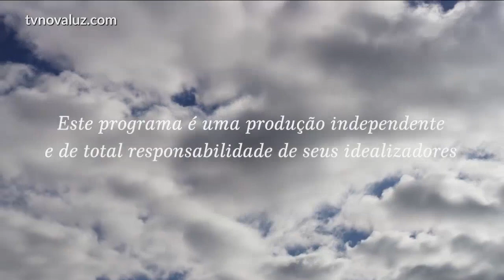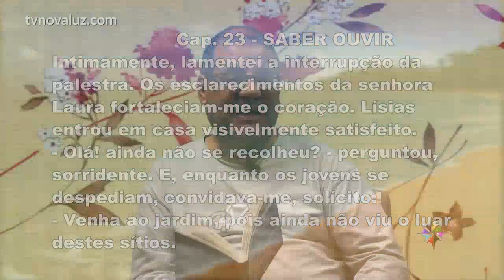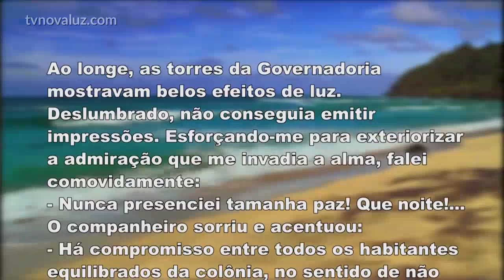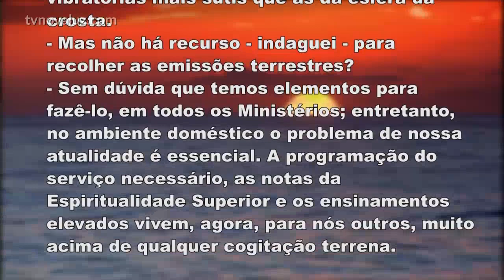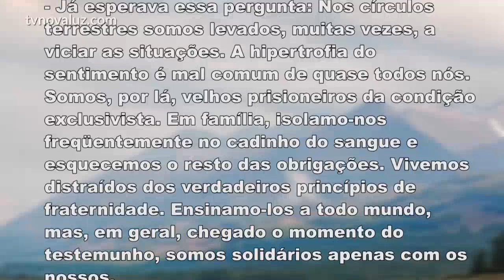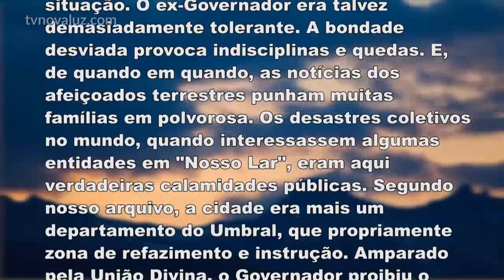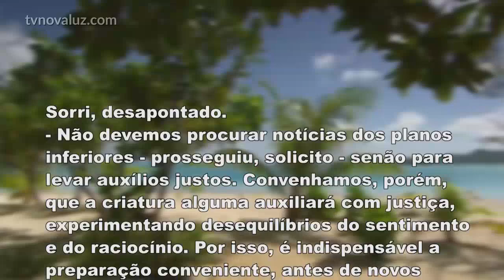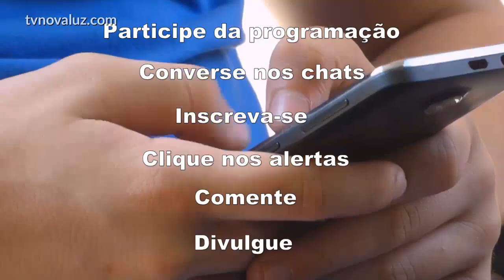Estudo do livro 'Nosso Lar' Cap 23º 'Saber Ouvir' | Com Sérgio Villar e André Villar.